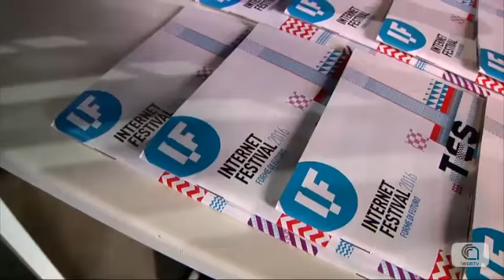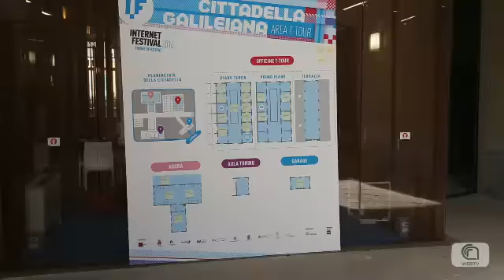Internet of things per la salute: opportunità e rischi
nternet Festival 2016 – “Elementi di Cybersecurity – Da chi dobbiamo difenderci e quali saranno le minacce future”
Un evento sulle tecnologie digitali e su come hanno radicalmente cambiato il modo di gestire la cura della persona e della salute.
In particolare, come spiega Alessandro Mazzarisi (Ifc-Cnr), lo sviluppo del cosiddetto Internet delle cose (Internet of Things), applicato a questo settore, permette di migliorare notevolmente la qualità dei servizi, ma implica anche una serie di rischi legati alla condivisione di dati sensibili. Giuseppe Augiero (Ftgm-Cnr) affronta il tema degli “attacchi” che possono rendere vulnerabili questo tipo di tecnologie intelligenti e mettere a rischio la tutela dei dati personali del paziente